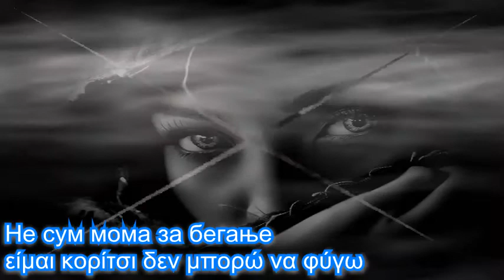Ајде, ајде моме Стојне άιντε άιντε κορίτσι Стојне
Сите видеа имаат за цел да ја промовираат македонската традиција и да не се насочени кон приходи преку авторските права во сопственост на креаторите Ајде, ајде моме Стојне грчки и Македонски поднаписи άιντε άιντε κορίτσι Стојне   με Ελληνικούς και Μακεδονικούς υπότιτλους